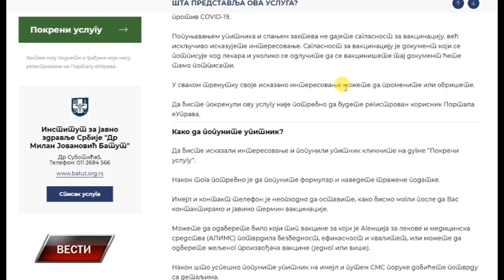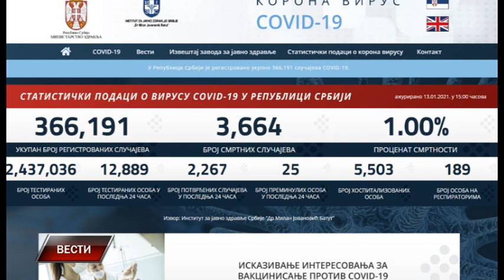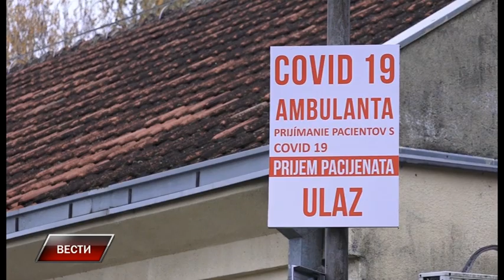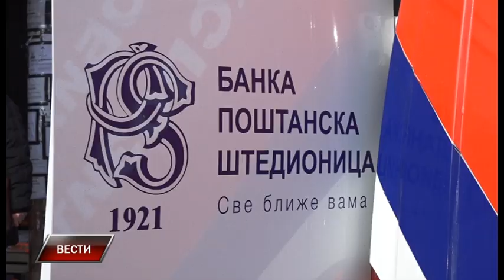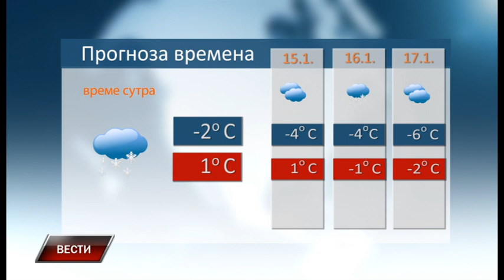Vesti 13 1 2021